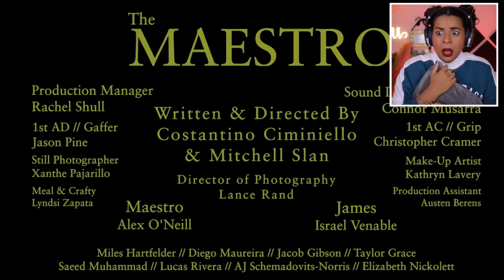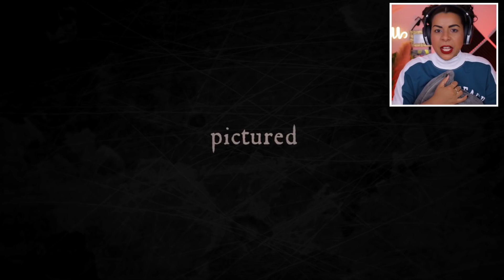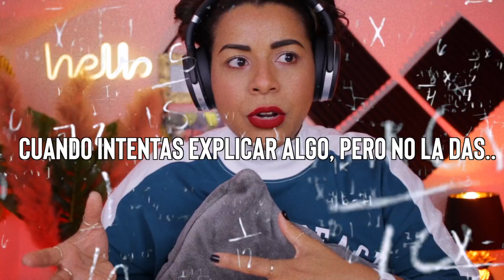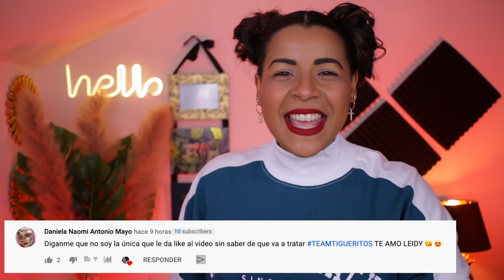¿A qué NO puedes VER este VÍDEO SIN GRITAR? (NO VER DE NOCHE)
¡HOLAAAA TODOOOOS! ¿Cómo están? Yo estoy lo que le sigue de feliz porque en este DOMINGOCONMIGO les traigo un otro video REACCIÓN pero en esta ocasión los reto una vez mas a que no podrán ver este vídeo sin gritar y sin asustarte!! Yah que qué estaré REACCIONANDO A VIDEOS de TERROR y el reto/challenge es INTENTAR VER ESTE VÍDEO SIN ASUSTARTE y SIN GRITAR!!! Fácil no? O mejor dicho IMPOSIBLE?!😱 Comenta a que hora estas viendo este video!😖 (Y recuerda no ver de noche🥺)

¡!NUEVOOOO VIDEOOO MIÉRCOLES & DOMINGOS¡!

*Title: Scheming Weasel (faster version)
Genre: Ambient
Mood: Dark

**Please, support the original creators. All credits in this video goes to them.**